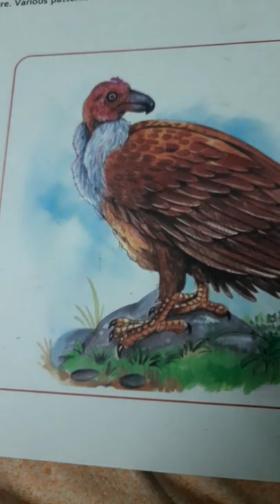I made it !! vulture drawing